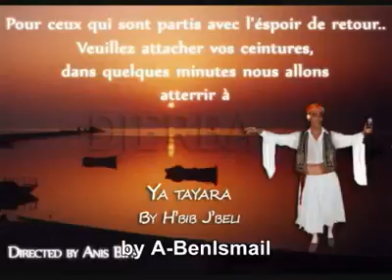Jbali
Ya tayara